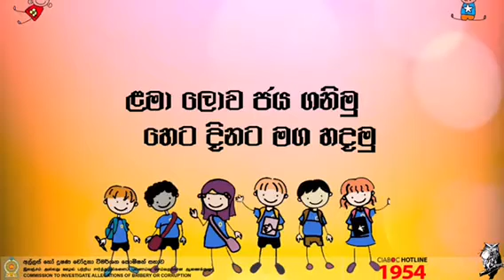1 October 2021